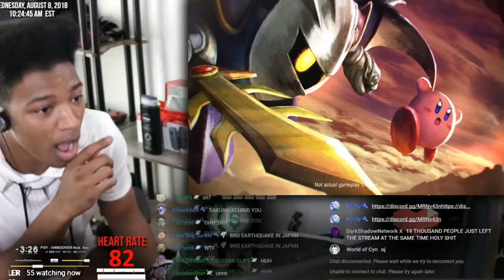The King K. Rool Reveal But They're All In T-Pose